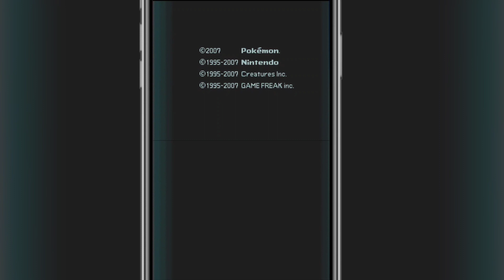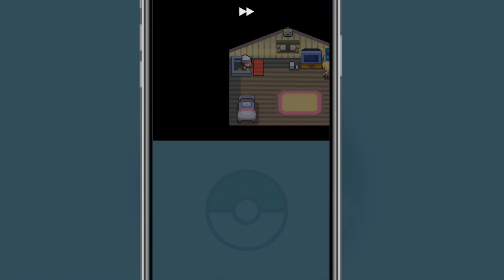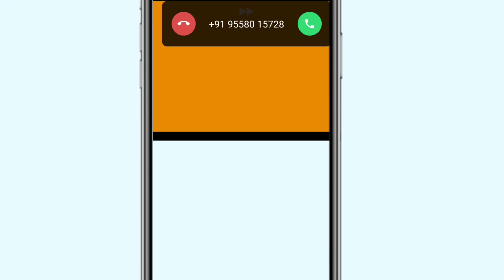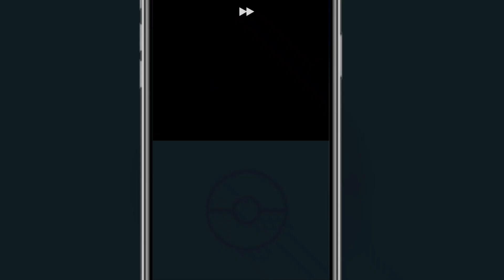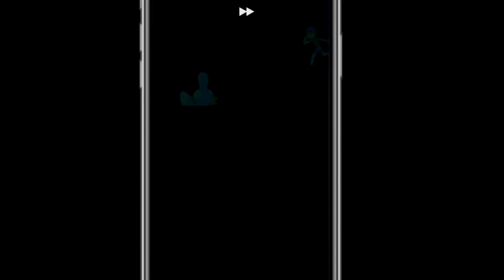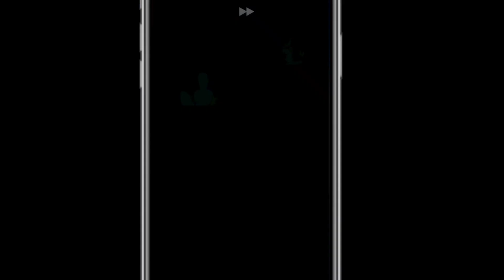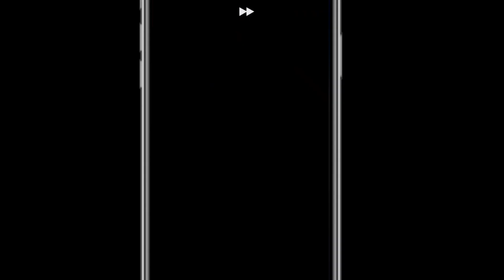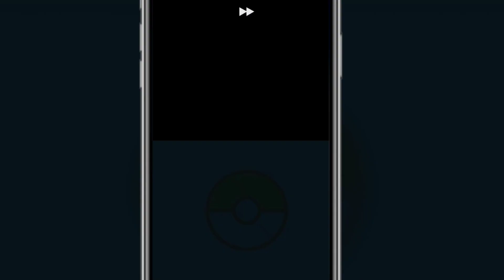Pokemon Rubi Magma Gameplay Video 2023 On Mobile | Pokemon NDS Rom Hacks | NDS Game